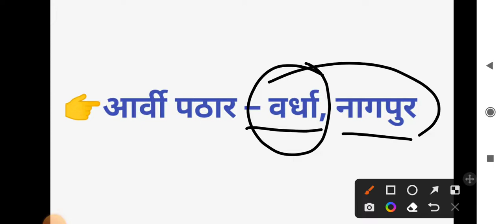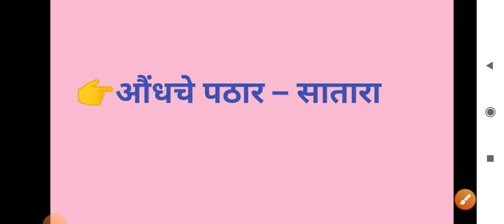महाराष्ट्रातील पठारे || डोंगर || Maharashtra pathar